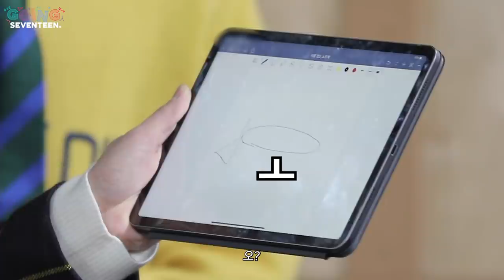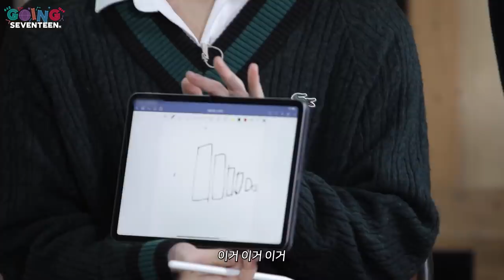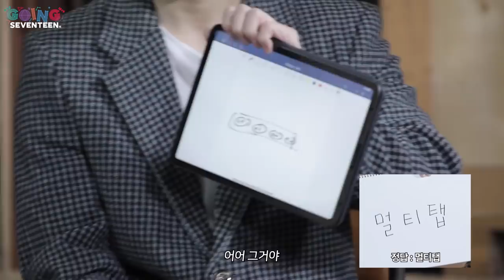[GOING MOMENT] 고양이가 사탕 괴물이 되는 신기한 게임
SEVENTEEN BRAIN SURVIVAL S.B.S!🧠
세븐틴 내 두뇌왕을 찾기 위한 게임 '설명하고 그리고 맞혀라!'

첫 번째 라운드부터 브레인스토밍 풀가동😂
동그란 얼굴에 세모난 귀, 삐죽삐죽한 수염을 가진 것은?🤔
고양이를 사탕 괴물로 만들어버렸어요..😿